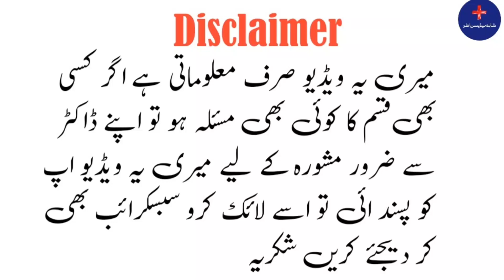Syrup Ferricure Uses And Benefits price In Pakistan Hindi |@Shahid Madicine info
Description

This medicine is an iron supplement used to treat iron deficiency. It contains a Polysaccharide Iron Complex, a component of hemoglobin in red blood cells, and myoglobin in muscle cells, proteins that are used to transport oxygen.

Ingredients

Iron

Drug Class

Iron Products

Dosage Form

Syrup

Uses

This medicine is an iron supplement used to treat iron deficiency associated with:

Anemia

Pregnancy and lactation

Dosage

To be used as per doctor's prescription

In case of Overdose

An overdose of iron polysaccharide can be fatal, especially to a child. Overdose symptoms may include decreased energy, fever, vomiting, stomach pain, tarry stools, weak pulse, fast heart rate, or seizure (convulsions). Seek medical help immediately in case of these symptoms.

Missed Dose

If you miss a dose, make sure to take it as soon as possible the same day. If you don't remember missing the dose, don't double it. Consult your doctor on how to adjust the missing doses.

Do not use in case you are allergic to any constituent

Side Effects

Common side effects include:

Stomach upset

Diarrhea

Constipation

Stomach cramps

Symptoms of allergic reaction

Precautions & Warnings

Understand these precautions and warnings before starting the medication:

Tell your doctor about any allergy or hypersensitivity you may have.

Tell your doctor about any history of iron overload disorder, use/abuse of alcohol, liver problems, or stomach/intestinal problems.

Drug Interactions

Ask your doctor about any possible drug interactions, and discuss every medicine you have been taking.

Storage/Disposal

Store the medicine at room temperature and keep out of direct sunlight, excessive heat, and moisture. Keep the medicine out of the reach of children and animals. Do not use the medication past its expiration date.

Control Drug

Quick Tips, if any

Always follow your doctor's advice and never self-medicate.